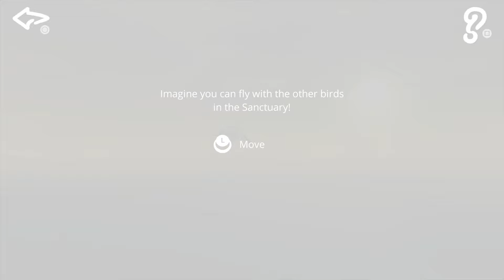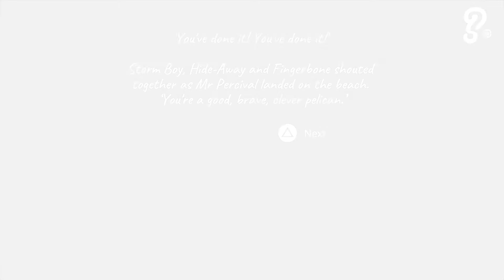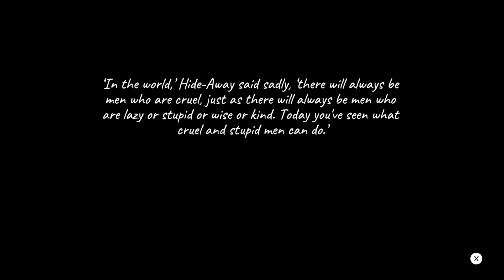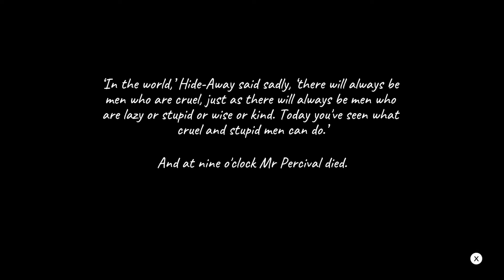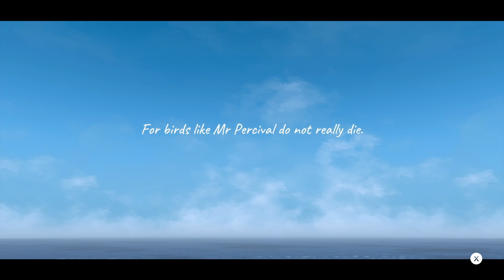Storm Boy Playthrough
Cheers fellow gamers its Whatevergaming here and today we bring you a quick playthrough of the small yet impactful game of Storm Boy. Thanks again!